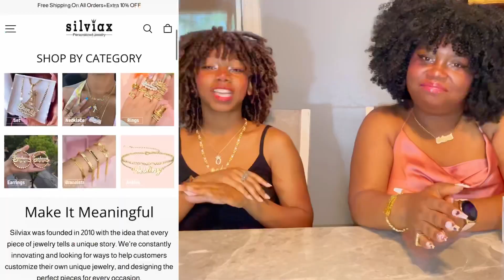SHOP SILVIAX PERSONALIZED JEWELRY | PERSONANIZED JEWELRY TRY ON HAUL | UNBOXING VIDEO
Looking for the perfect gifts? Come to Silviax.com
🎁Personalized Jewelry
↩️60-day Return/Exchange Policy
✔️Top Customer Service

🎁Personalized Jewelry
↩️60-day Return/Exchange Policy
✔️Top Customer Service